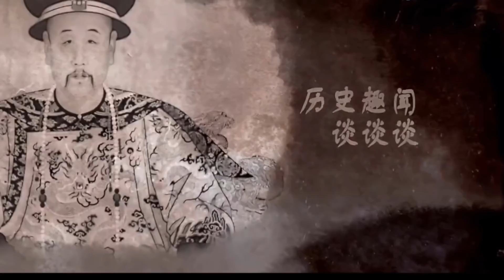讓北宋頭疼不已的契丹，現在是哪個民族？說出來你可能不信︱古墓︱考古#古今奇聞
讓北宋頭疼不已的契丹，現在是哪個民族？說出來你可能不信